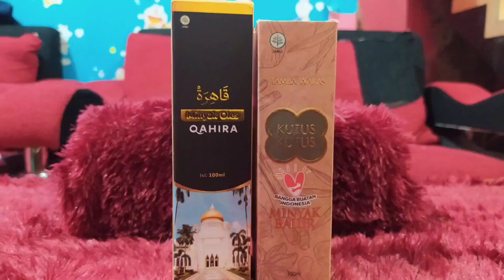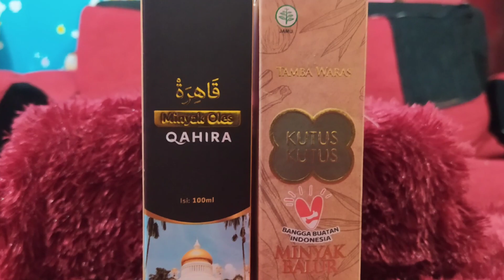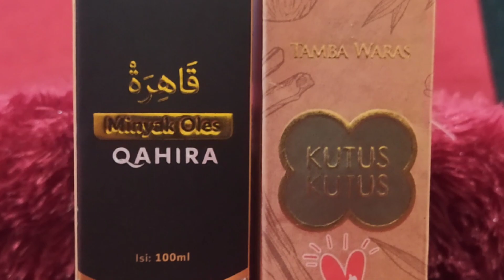BATTLE MINYAK OLES QAHIRA VS MINYAK KUTUS KUTUS